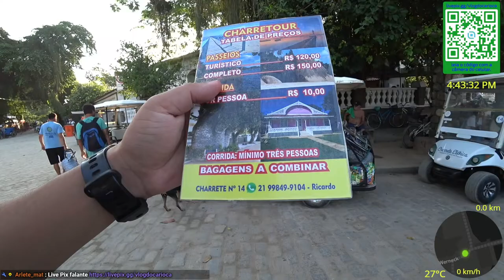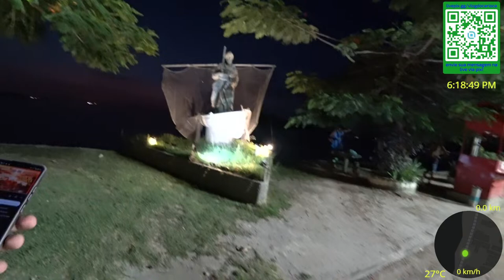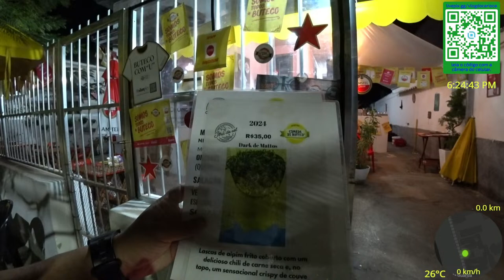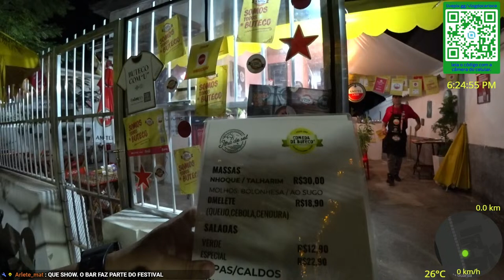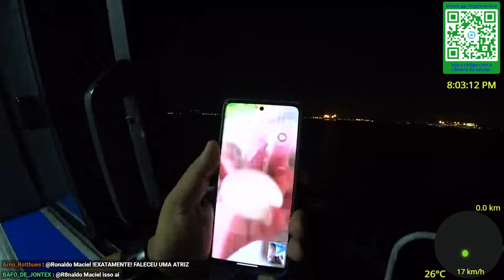🔴AO VIVO NO RIO DE JANEIRO / ILHA DE PAQUETÁ !!!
PRIME GOURMET ?
O PRIME gourmet abre um universo de experiências sensoriais com uma coleção rigorosamente selecionada de restaurantes para desbravar sem pesar o bolso. São descontos exclusivos para você vivenciar passeios gastronômicos autênticos, explorando sabores, temperos e texturas únicas!!!